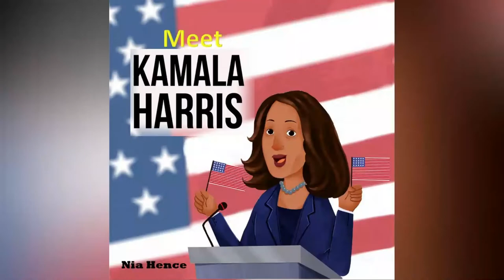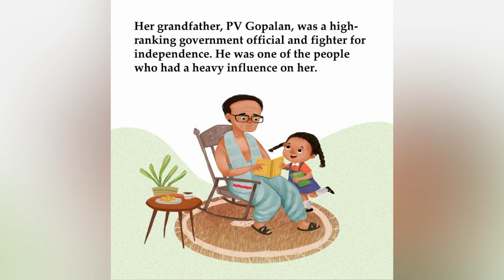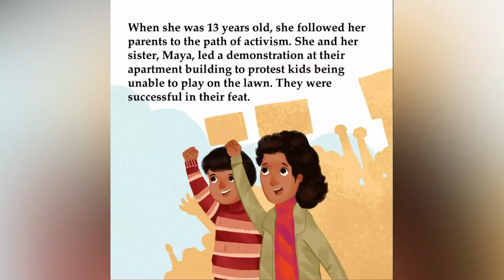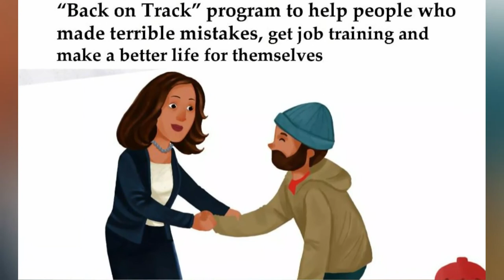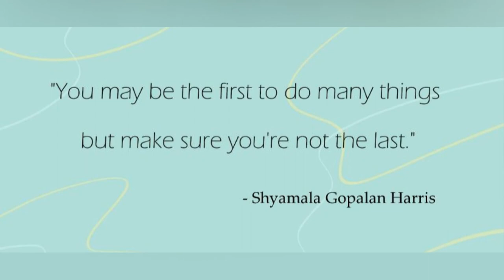Meet Kamala Harris (Read Aloud)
Written By: Nia Hence
Illustrated By: Winda Mulyasari